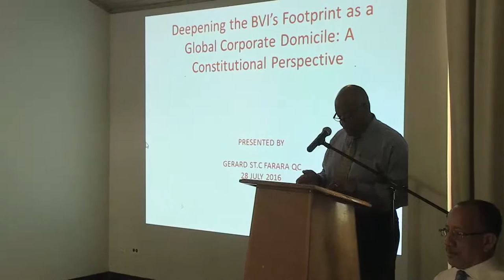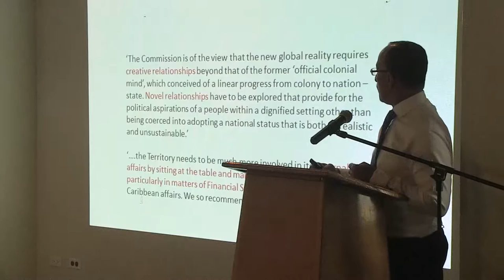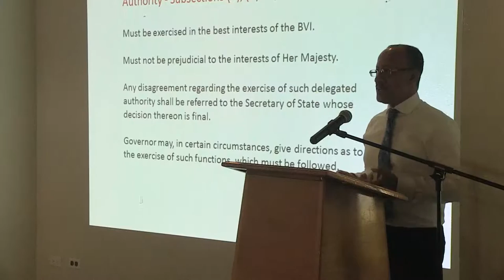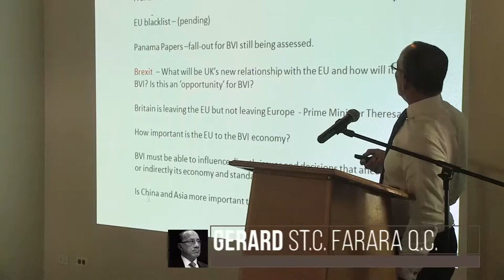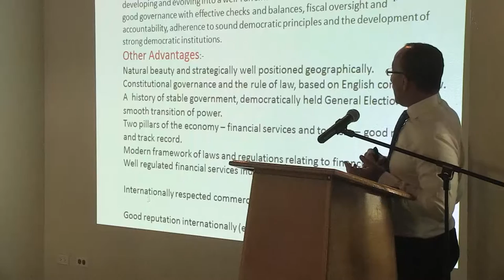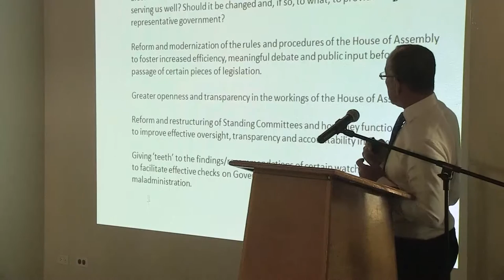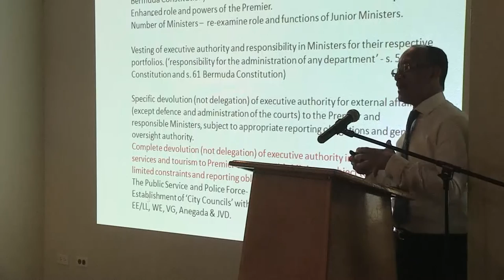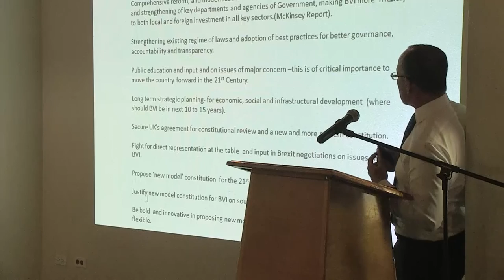Deepening the BVI Footprint as a Global Corporate Domicile – Gerard St.C. Farara Q.C.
In May at the graduation of the New York University’s Stern School of Business, Jeffrey Immelt, the CEO of GE told graduates that they are“entering a volatile global economy, the most uncertain I have ever seen. This is a world that needs better leaders, with new skill sets. The playbook from the past won’t cut it today. My advice for you as you enter this world is to be flexible, be bold, and don’t fear criticism. Today, I want to discuss how these lessons can be used to navigate the seismic transformation underway in globalization.”

Immelt’s advice isas applicable to the BVI as it is to the graduating class at NYU. Ifthe BVI, which has built an economy based on the facilitation of global commerce, is to thrive, we must be flexible, innovative and bold. We must implement initiatives in every sphere that strengthen our brand and competitive posture globally. In this regard, constitutional advancement must also be viewed as an opportunity to move this agenda progressively forward.

Gerard Farara QCis eminently qualified to lead an informed discussion on this matter. He is one of the territory’s leading legal minds and a practicing lawyer for in excess of 37 years and is the Senior Partner and Head of Litigation at FARARA KERINS.He was also the Chairman of the 2003 Constitutional Review Commission and served as a member of the 2007 Constitutional Negotiating Team for the BVI. More recently, he served as a High Court Judge for the Commercial Division (the Commercial Court) of the Eastern Caribbean Supreme Court here in the BVI.